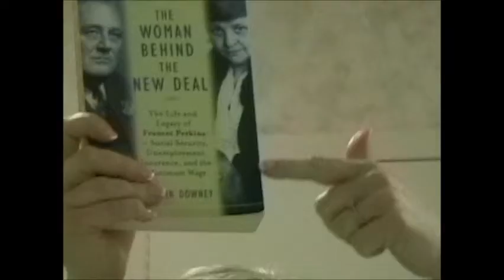Frances Perkins -Kirstin Downey -VAHS.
Kirstin Downey, author of, "The Woman Behind the New Deal", speaks about the life of Frances Perkins, FDR's Secretary of Labor.